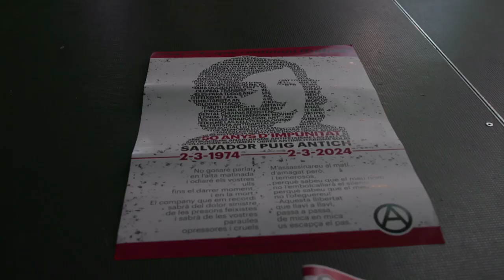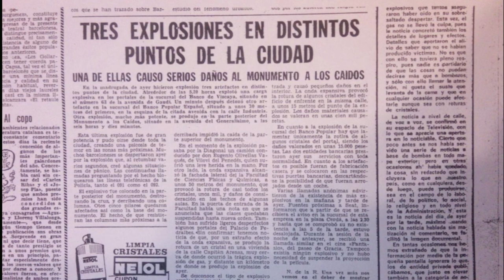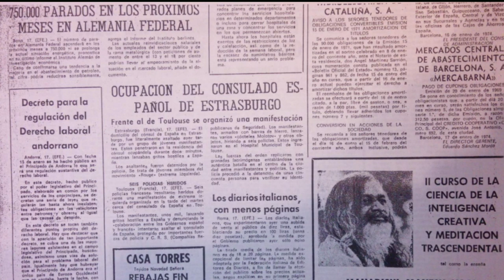Homenatge a Salvador Puig Antich 50 Anys després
Xerrada a l'Ateneu Harmonia - 2/3/2024

 - Ricard de Vargas Golerons, ex-MIL
 - J. Marc Rouillan, ex-MIL, ex-Action Directe
 - Astrid Solé, investigadora